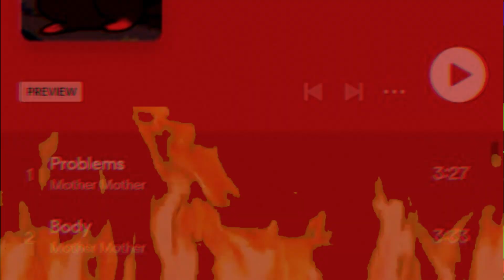🩸🔥ANIMAL | Bloodflame - Complete MAP 🩸🔥(NOT CLICKBAIT!1!!)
Totally normal map, nothing to see here!
Thanks to everyone from the discord who shat out their last braincell to make this map possible LMAO
Music is BASSBOOSTED ANIMAL I HAVE BECOME BY 3 DAYS GRACE